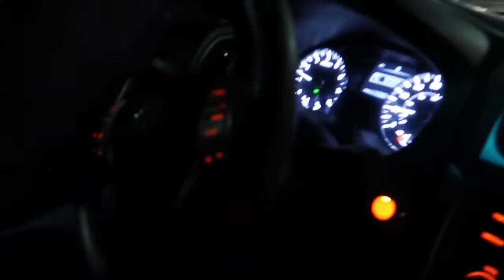De compras con mis padres ** Hermoso Dia **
Aqui de compras con mis padres muchos saludos a todos que me siuen que siga el apoyo muchas gracias por todo 😇